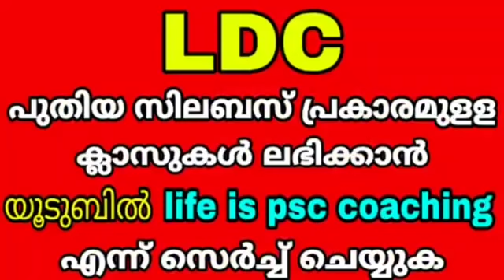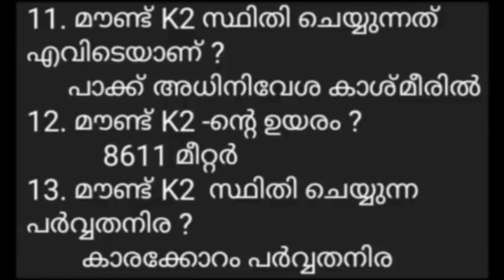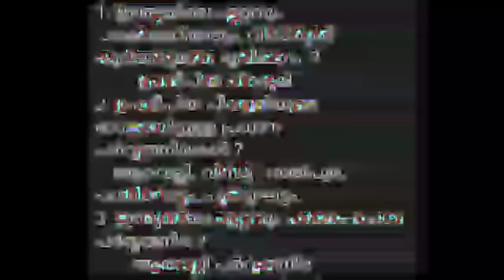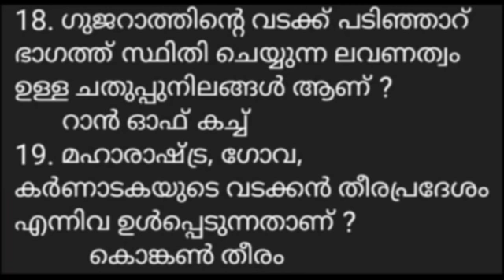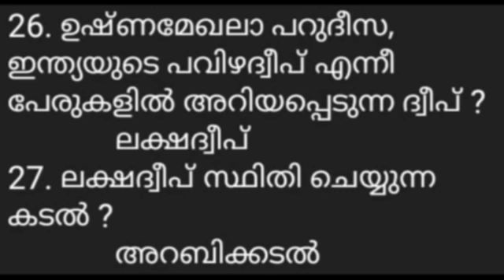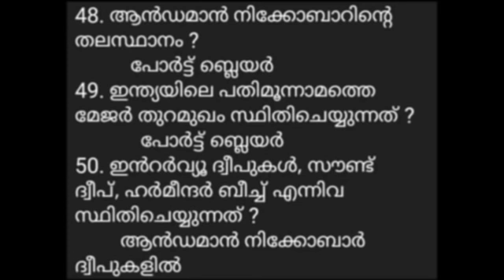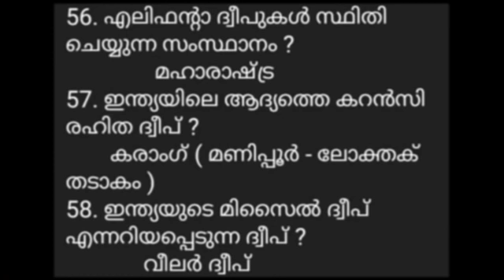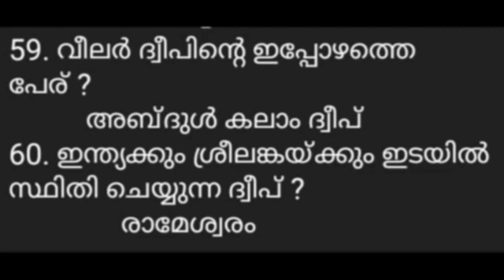LGS MAIN EXAM I ഇന്ത്യയുടെ ഭൂമിശാസ്ത്രപരമായ സവിശേഷതകൾ | ഹിമാലയം, പീഠഭൂമി, തീരപ്രദേശം - ക്ലാസ് - 111